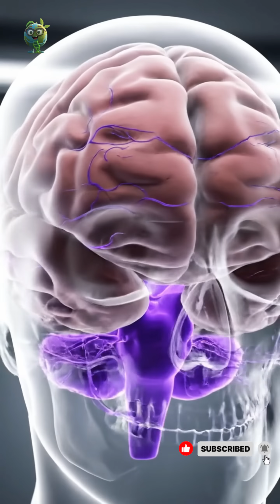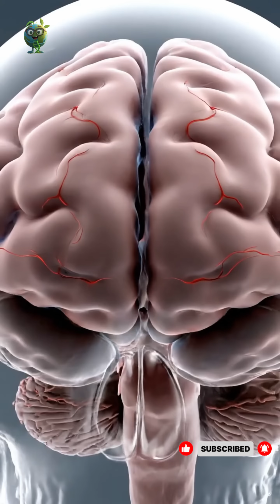The Human Brain: Secrets You’ve Never Seen! - EcoHuman ScienceLab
🌿 EcoHuman ScienceLab is a channel dedicated to exploring the fascinating connection between humans, nature, and science.
We bring you easy-to-understand science stories, curious facts about life and ecosystems, and cinematic 3D animated videos that inspire awareness, learning, and harmony with our planet.

🔬 What you’ll find here:
• Life science, biology, and environmental education
• Discoveries in nature, plants, and animals
• Human evolution, DNA, and the science of life
• Technology, sustainability, and the balance of ecosystems
• 3D science animations, mini-documentaries, and storytelling videos

🌎 We believe that “Science is the bridge between humanity and Earth.”
Join us on a journey of knowledge, wonder, and inspiration to understand the living world around us — and protect it for the future.

Exploring the harmony between humans, nature, and science through cinematic stories and 3D educational animations. 🌍💡
EcoHuman ScienceLab — Where Science Meets Nature.